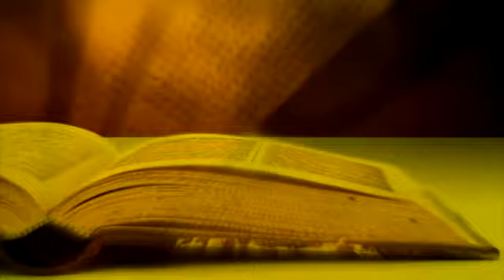VIDEO ANIMADO 21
VIDEO INTRODUCCION